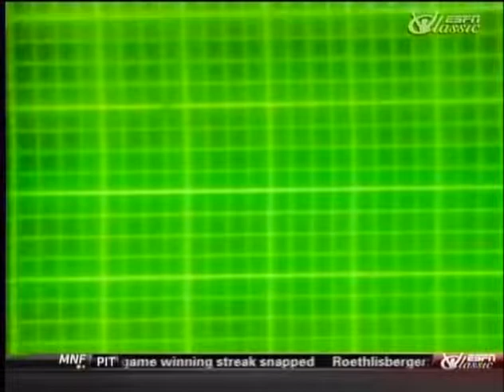1978 Rose Bowl #13 Washington vs #4 Michigan No Huddle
1978 Rose Bowl #13 Washington Huskies vs #4 Michigan Wolverines